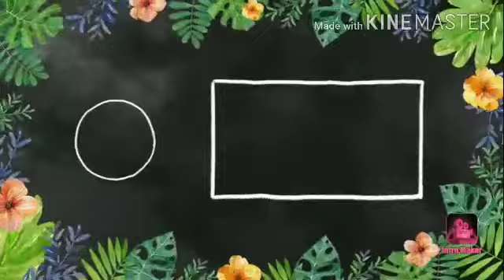No makeup makeup look||summer daytime makeup||makeup lover by swagata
Hey guys,
today m sharing no makeup makeup look , no foundation and no concealer, Hope ap sabko ye video achha lgega thn plz hit the like button ,it's motivate me and subscribe to my channel, it's free to subscribe and press the bell icon ,to be notified whenever I'll posted new video.

Product info-

Skincare-
 Alps goodness cucumber toner
Good vibes tea tree and papaya oil control serum
Mama earth bye bye blemish cream
Mama earth ultra light sunscreen
Lakme absolute perfect radiance skin lightening light cream
 Ny bae lipbalm , butterscotch pouting

Makeup--
Keya seth umbrella powder
Darling isabela creamy matt lipstick,brown royalty,3

20 something face palette